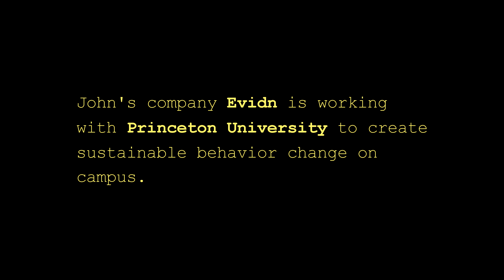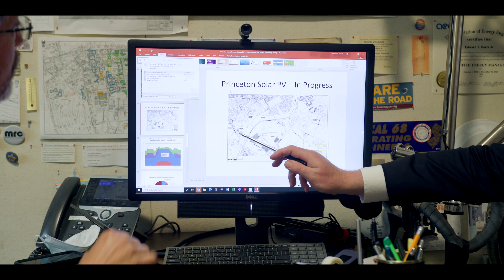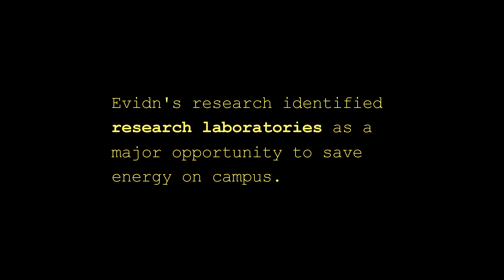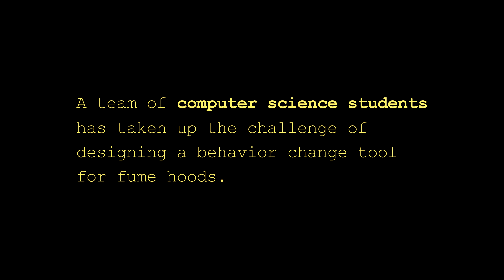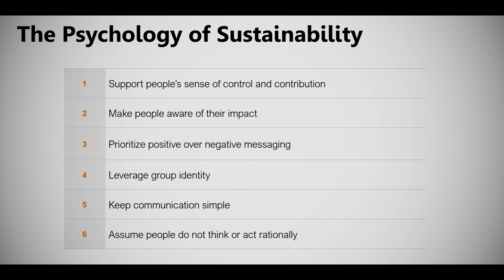The Behavioral Science of Sustainability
Changing a habit takes a lot of attention—especially the kinds of habits that lead to a more sustainable world. So Princeton University is partnering with Evidn to explore how the emerging field of behavioral science can help support energy conservation and sustainability actions on campus.